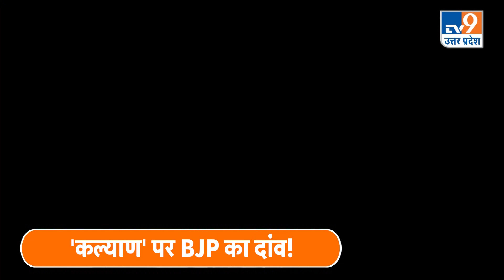UP Politics: 2024 का चुनाव BJP का Kalyan Singh वाला 'दांव'। Amit Shah। Yogi Adityanath। Aligarh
2024 की चुनावी बिसात पर जहां विपक्ष अपने INDIA वाले गठबंधन के जरिए जोश दिखा रहा है...अगली मीटिंग में विपक्षी गठबंधन का नया लोगो भी जारी होगा...वहीं कल्याण सिंह की पुण्यतिथि पर बीजेपी के शक्ति प्रदर्शन ने भी 2024 के इरादे जाहिर कर दिए हैं...2024 के चुनाव से पहले हिंदू-हिंदुत्व और राम मंदिर सरीखे मुद्दों को धार देरही ऐसे में सवाल यही है कि, क्या कल्याण सिंह करेंगे 2024 में बीजेपी का कल्याण??